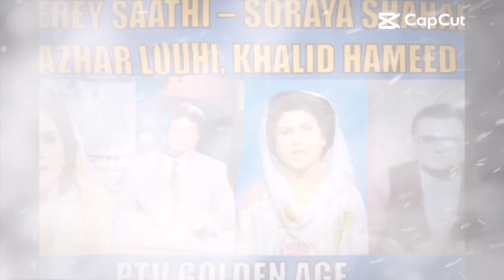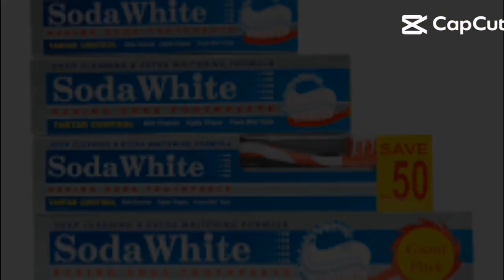Uncovering Pakistan Under Zia-ul-Haq | Shaheed Zia-ul-Haq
BLITZ.INFO7

General Zia-ul-Haq's brutal era | Zia-ul-Haq ka martial-law | Zia ul Haq ka duor kesa tha ?

Zia-ul-Haq was such a military ruler of Pakistan that you Pakistanis not only remember but also have great devotion and respect for Zia-ul-Haq.  In this video, there is an account of the golden age of Zia-ul-Haq.  Be sure to share your valuable opinion in the comments.  Don't forget to press the button.  You will get every video message timely.

. Your Queries.
general zia-ul-haq's brutal era,
zia-ul-haq's martial law,
how was zia-ul-haq's pakistan
Imran khan victory in election 2024
sabee kazmi
Waqar malik
history
zia ul haq death
17 august 1988
facts about zia ul haq in urdu hindi
history of pakistan army
pti
imran khan
qaidi no # 804
vloq central
justajoo
info at adil
Sabir shakir
pakistan vi's history
engineer muhammad ali mirza bayyan
Engineer muhammad ali mirza exposed
islam studio9
latest news about election 2024
mufti tariq massood speechless
Mufti tariq massood latest bayyan